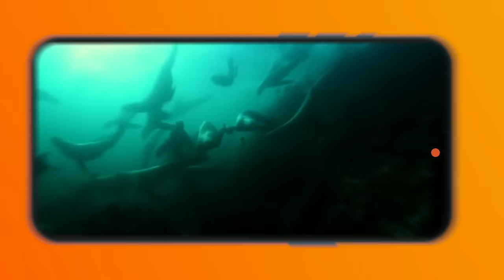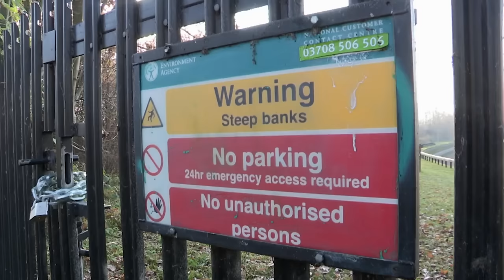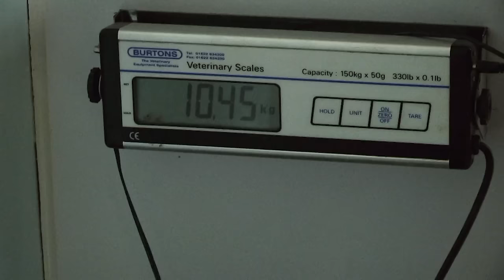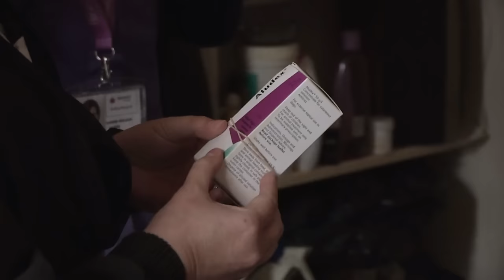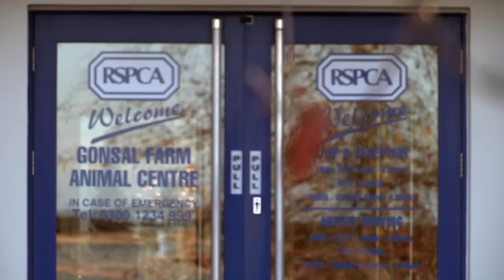Abandoned Starving French Mastiff Brothers Desperate For Help | Dog Rescuers Marathon | Pets & Vets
Animal rescue are called out to find French Mastiff brothers Turner and Hooch have been abandoned in a back garden for two weeks with no food. Both dogs are emaciated, starving, and terrified and the dog rescuers have to use all their skills to save these dogs and rush them to the vet for a good meal.

Elsewhere, Ellie the French Mastiff is left terrified of men after terrible abuse from her previous owner.  Will the RSPCA be able to help her feel safe again? And, a rookie animal rescue agent works hard to save a starving dog who's spotted sat in the window looking malnourished and unloved.